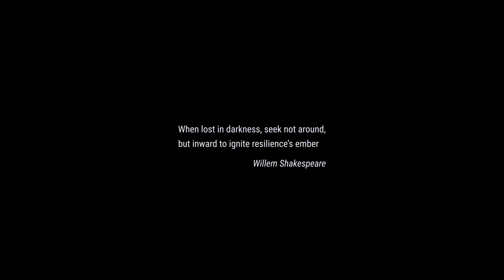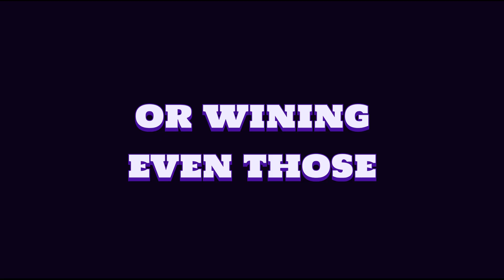Sefirot Shards - Release Trailer